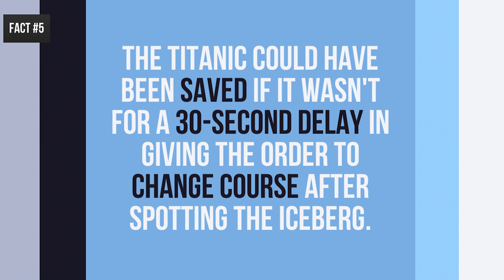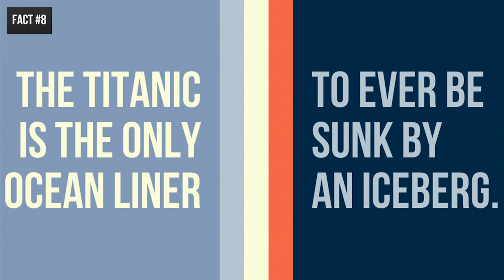10 Incredible Facts About The Titanic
Hey I'm Adrian and in this video I present 10 Incredible Facts About The Titanic.

#1 The musicians of the titanic kept playing music for hours as the ship sank.
#2 The budget for the movie "Titanic" was higher than the titanic itself.
#3 The Titanic's Chief Baker "Fortified" himself with alcohol and thus survived the freezing water for 2 hours until he was rescued.
#4 Most lifeboats launched off the titanic were not filled to capacity.
#5 The Titanic could have been saved if it wasn't for a 30-second delay in giving the order to change course after spotting the iceberg.
#6 Chocolate Magnate, Milton Hershey, canceled his reservations for the Titanic due to last minute business matters.
#7 The iceberg that sank the Titanic began its journey somewhere around 1000 BCE.
#8 The Titanic is the only ocean liner to ever be sunk by an iceberg.
#9 The Japanese who survived the Titanic crashed was called a coward in his country for not dying with the other passengers.
#10 Kate Winslet, who played Rose in Titanic, hates the song "My Heart Will Go On", and said it makes her feel "like throwing up."